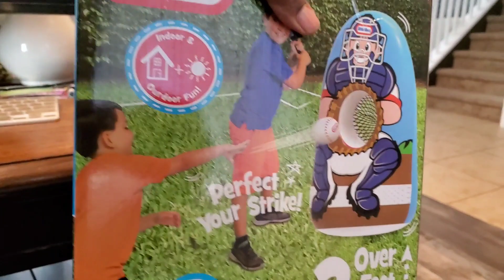SURPRISED my son MBJ with fun Baseball Game and he Hit a BIG Homerun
Motorcycle Ride with my boys and our Mask are in Full Effect Subscribe to my new channels and lets see if we can continue to grow both to the same amount at the same time